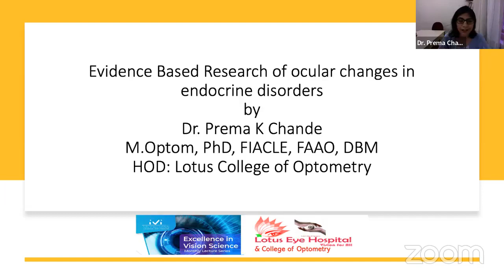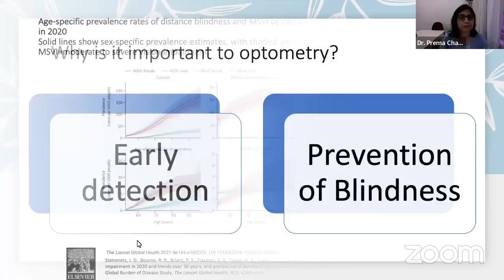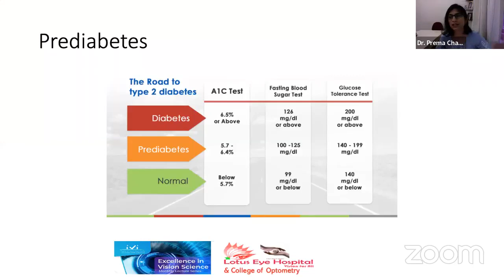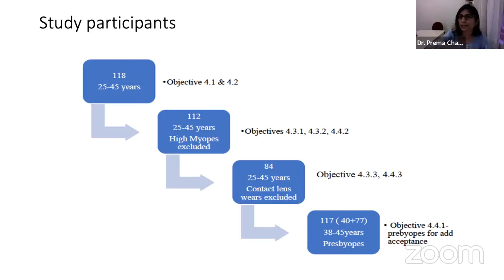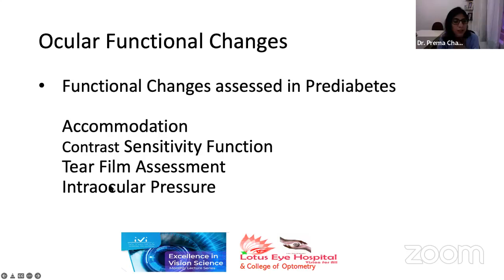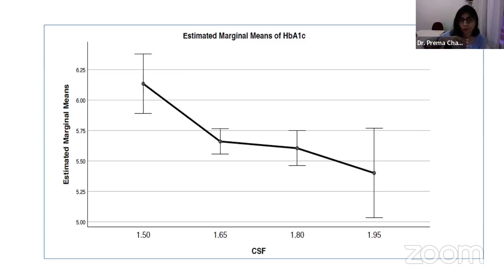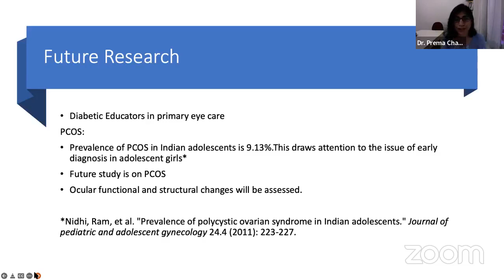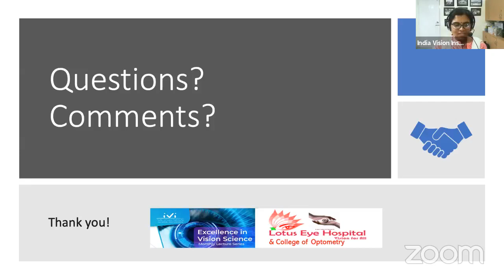Evidence-based Research of Ocular changes in Endocrine Disorders